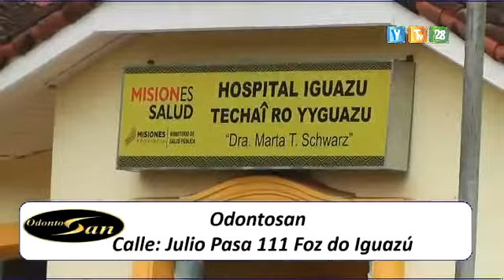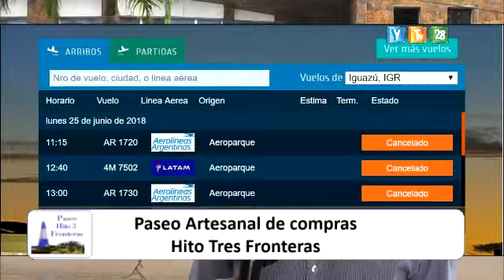Lunes de Paro Nacional , como funcionan los servicios en Puerto Iguazú , acá te informamos ⬇️